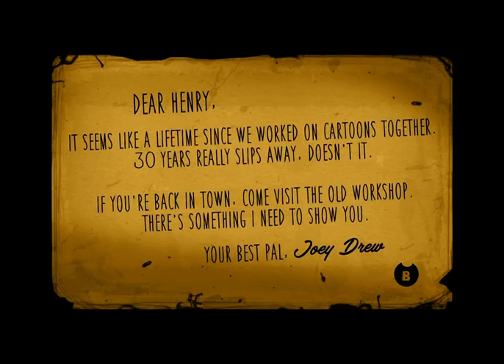Bendy and the ink Machine￼: chapter 1 moving pictures￼ walkthrough￼ (All secrets￼)